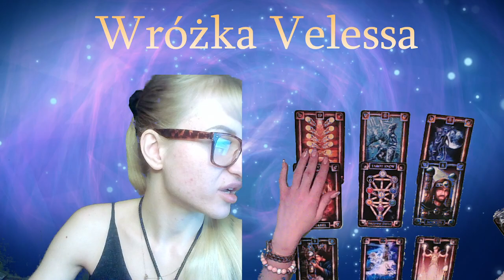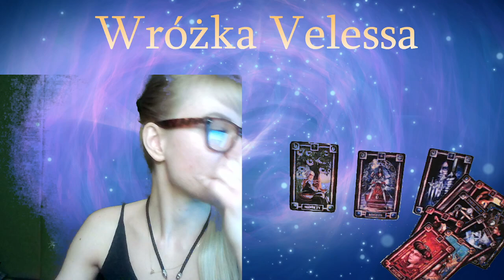Pan Piotr - Co stuka w silniku na wolnych obrotach?